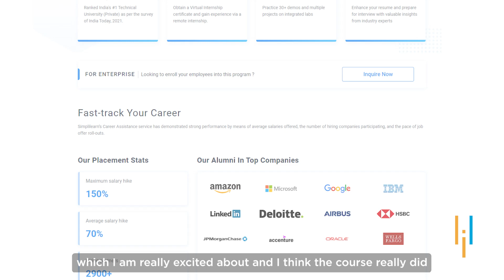Simplilearn Reviews | Pragya Becomes A Cyber Champ With A 55% Hike | Here's Her Upskilling Journey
Pragya lives in Bangalore. She has three years of experience in the IT industry. She was working with TCS as a developer when she got interested in cybersecurity. She came across an advertisement about the AEPCS course and decided to go with it.

She completed the certification in May 2022 and around the same time, she was interviewed for the position of SOC Analyst at TCS which she managed to clear because of the skills she learnt during the course. She changed her domain and started working on penetration testing and vulnerability analysis. She gives full credit to the course.

This year, she moved to BetaNXT as an SOC Analyst with a 55% salary hike. She believes she got the job because of her experience and the skills that she learnt during the course.

➡️ Program Overview

This Advanced Executive Program in Cybersecurity will help you develop expertise in defensive cybersecurity, application security, malware analysis, ethical hacking, etc. In partnership with IIIT Bangalore and NPCI, the CyberSecurity program provides you with a deep understanding needed to spot the opportunities for disruption in the cybersecurity industry.

✅ Key Features

- Advanced Executive Program in Cybersecurity completion certificate from IIIT Bangalore
- Validate your learning with a Transcript from IIIT Bangalore
- Virtual Internship Certificate from NPCI
- Masterclasses from top faculty of IIIT Bangalore
- Lifetime access to self-paced videos
- Build skills to get job ready and advance your career
- 8+ hands-on projects aligned to various industry verticals
- 8X higher interaction in live online classes conducted by industry experts

✅ Skills Covered

- Ethical Hacking
- Penetration Testing
- Defensive Cybersecurity
- Cryptography
- Ransomware Analysis
- Malware Analysis
- Enterprise Security
- Network Concepts
- Threat Hunting
- Application Security